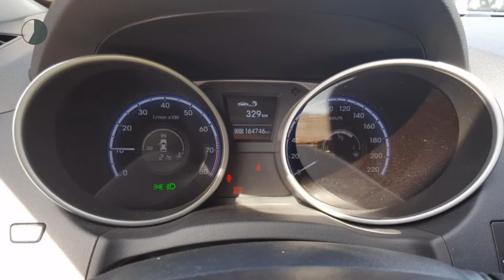Hyundai ix35 2.0I I-Catcher (Glazen dak/18"LMV/Xenon/NAV.)